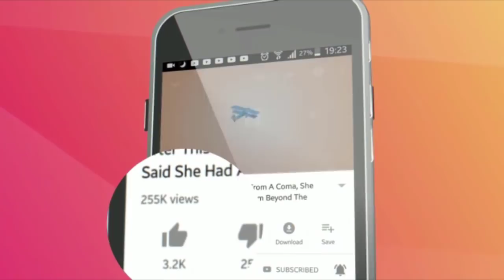The Nazis Tried To Erase This Extermination Camp, But Archaeologists Uncovered Its Awful Secrets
Deep in a forest in the east of Poland, a team of archaeologists is hard at work. And, slowly but surely, the evidence of an unthinkable crime has begun to emerge. What more Nazi-related horrors have they uncovered, buried here for decades beneath a tarmac road?This excavation began in 2007. Researchers from the Yad Vashem International Institute for Holocaust Research were working on land near Sobibór, a village in Poland’s Lublin district. They knew the area had been home to a Nazi extermination camp, although little evidence of its gruesome past remained.However, the team, working alongside Sobibór Museum director Marek Bem and locally based archaeologist Wojciech Mazurek, began to make some very unnerving findings. And, over the years, these warranted further excavations.Finally, in September 2014, the archeologists made a historic announcement.

►Image credits:

Yad Vashem – The World Holocaust Remembrance Center